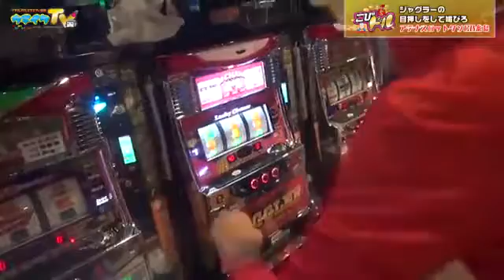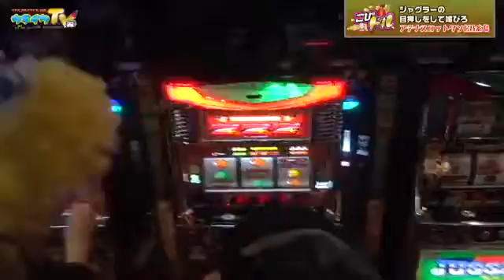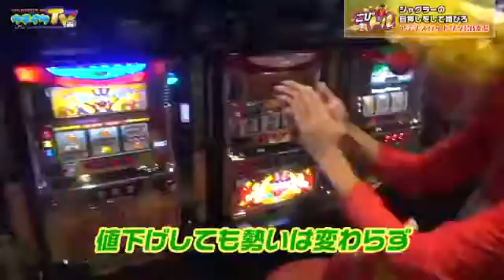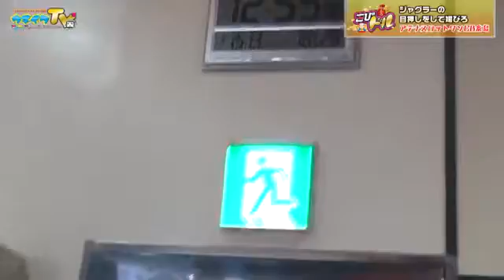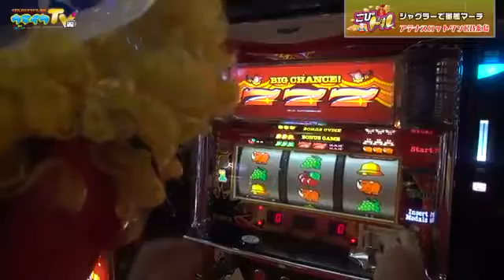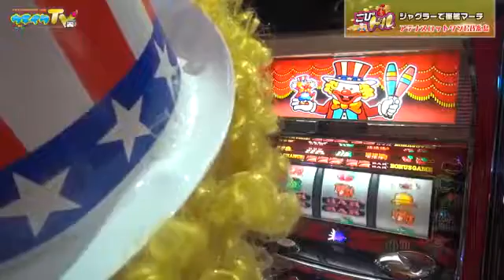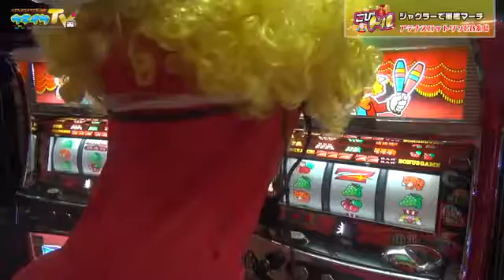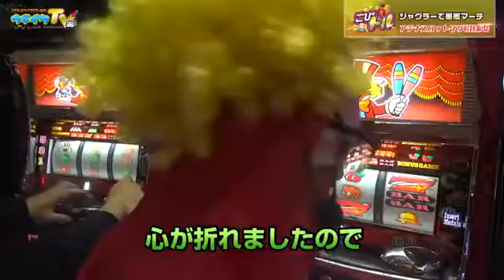ペカキンがリアルrtcでギャラgetこびドル58